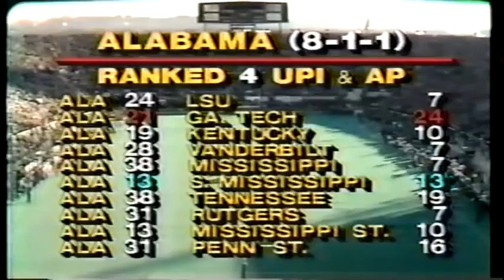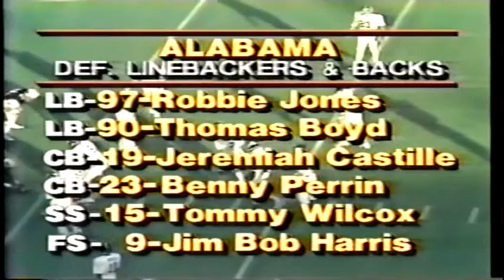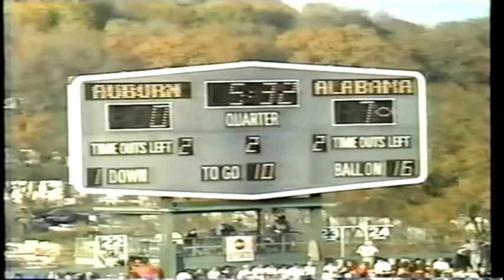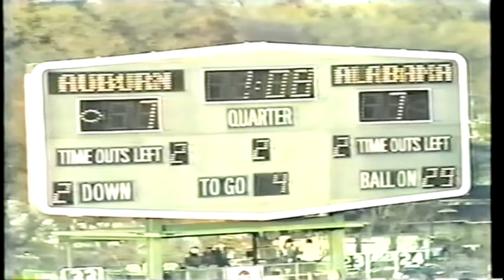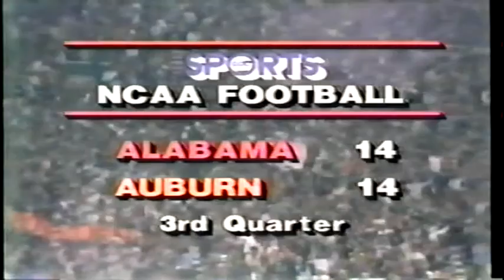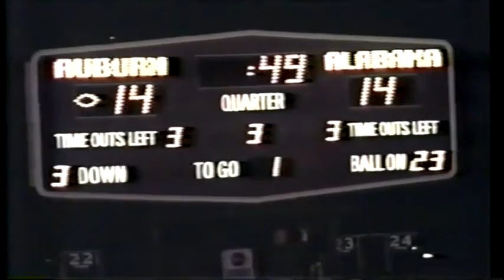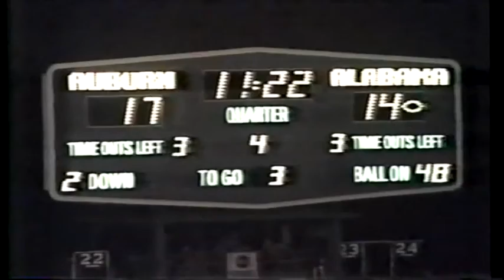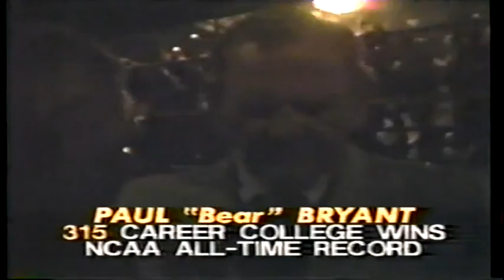November 28, 1981 - #4 Alabama vs. Auburn